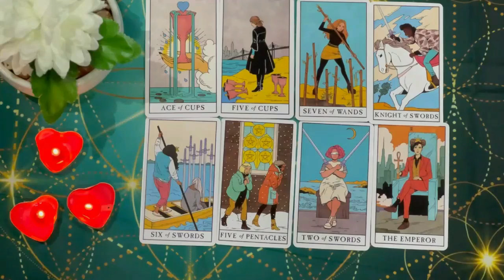GEMINI SOMEONE HAS BIG PLANS GEMINI🔥YOU’RE BEING INVESTIGATED & YOU DON’T EVEN KNOW IT🧐END JUNE 2024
Gemini Love
Gemini 2024
Gemini today
Gemini JUNE